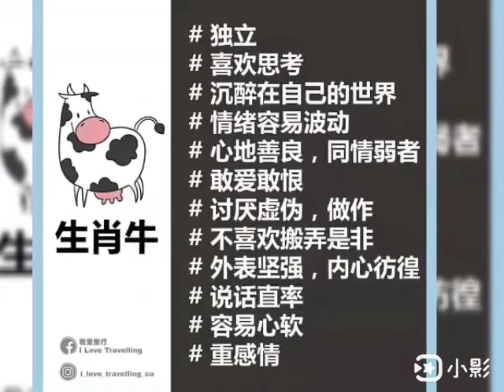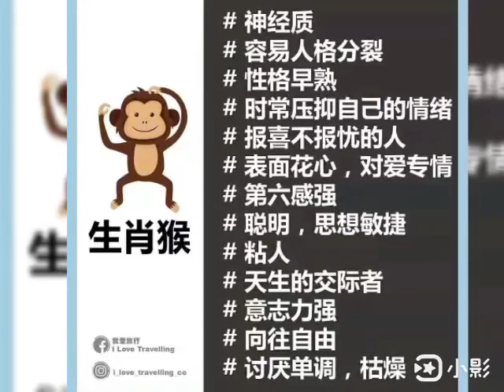以上十二生肖的朋友😘都欢迎您和我做朋友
‎Andy leong 发来的视频